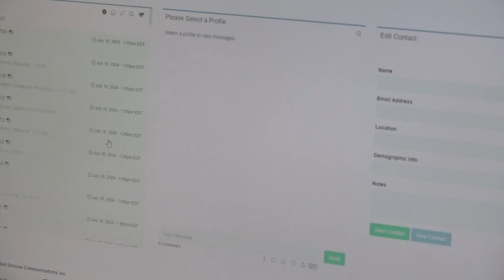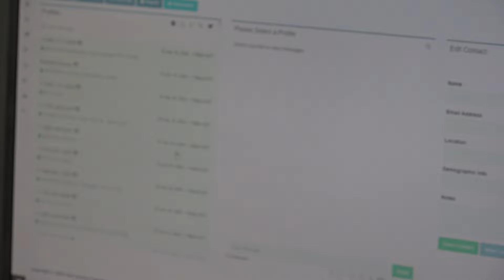Thousands of locals seek tickets for Morgan Wallen concert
The East Tennesee native is set to perform at Neyland Stadium in September, and WIVK will host a context to gift a few lucky fans with tickets.